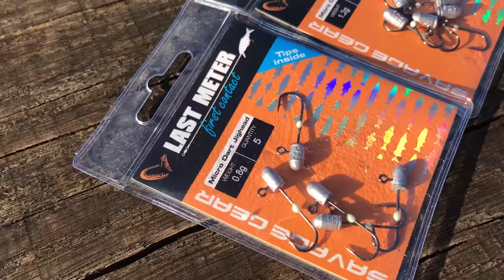UK Canal Perch Fishing Match With Savage Gear 3D FRY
Ieva and Andy go head to head to find out who is the best at catching perch from a canal. With only Savage Gear 3D Fry and Micro Dart Jigheads, they have to use their wits to win the day!

Find the fishing kit we use here:

Savage Gear 3D Fry
Savage Gear Micro Dart Jigheads
Savage Gear LRF CCS 7' Rod
Okuma Ceymar 10 Reel
Okuma Inspira 20 Reel

We Film With The Following:

Apeman A80
Ieva's Phone
Andys Phone
Main Mic
Lavel Mic